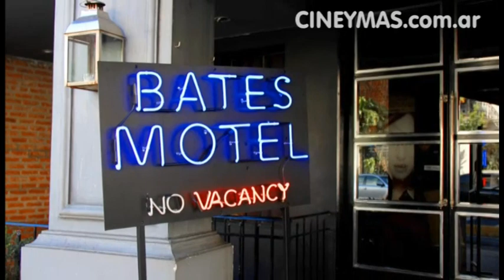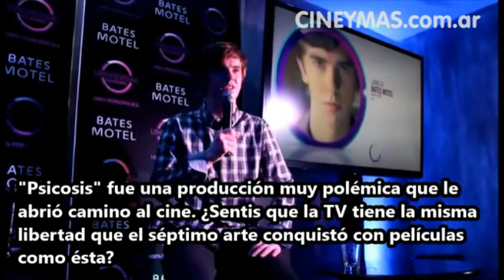Conferencia de Prensa de Freddie Highmore en Bs.As. - Presentación de "Bates Motel"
Freddie Highmore presentó "Bates Motel" en Buenos Aires.

La nueva serie que protagoniza junto a Vera Farmiga, una perspectiva contemporánea de la adolescencia de Norman Bates (el personaje de la película "Psicosis" de Alfred ), se estrenará en Latinoamérica el próximo lunes 8 de julio a las 22 hs. por la pantalla de Universal Channel.